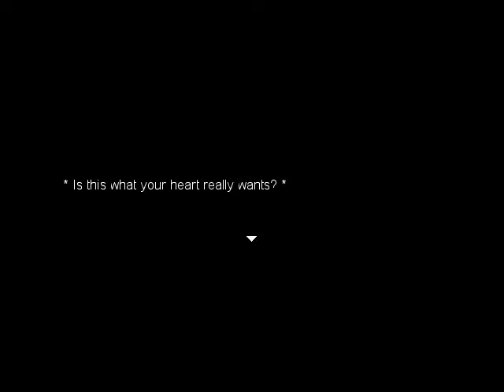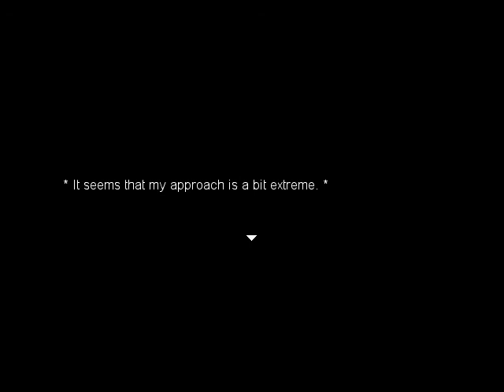At Home Alone - Part 4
At Home Alone is a short, weird and eerie experience made with RPGmaker and although the translation isn't the best, it is also the best!!!Things get a bit dark a bit quick . . . Enjoy